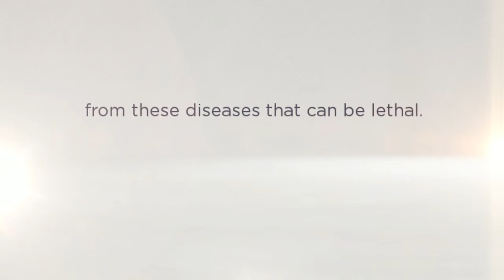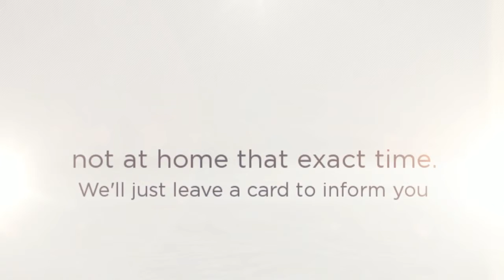backyard mosquito control at MosquitoSquad.com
- Mosquito Squad is America's leading company that specializes in backyard mosquito control. If you need to control these annoying pests and avoid diseases that come with them, seek our help.

Video Transcript:

Mosquitos and ticks in your backyard? It's so annoying having them, right? One bite from these pests can lead to serious diseases, like Dengue fever, which is one of the deadliest diseases in the whole world. Some mosquitos also cause Malaria, Lyme disease, Anaplasmosis and many other illnesses that can make you suffer. Protect your family members from these diseases that can be lethal. We, at mosquito Squad, are willing to help you in controlling the annoying pests in your backyard! Registered by the U.S Environmental Protection Agency (EPA), we use a synthetic spray produced from chrysanthemums; thus, it's good for the environment. Our treatment will last for only 15 minutes and we can work even while you're not at home that exact time. We'll just leave a card to inform you that the treatment is already done! This is a hassle-free service, isn't it? For pest-free and disease-free yards, Mosquito Squad is willing to serve you! Live a mosquito-free life!

Mosquito Squad
2924 Emerywood Parkway Suite 100 Richmond Virginia 23294